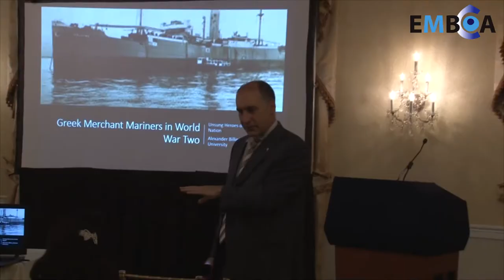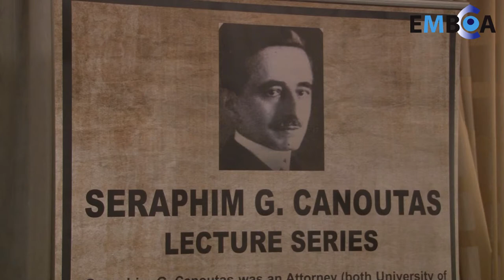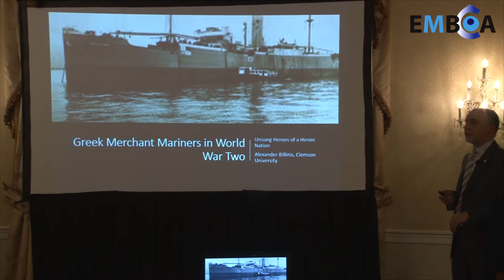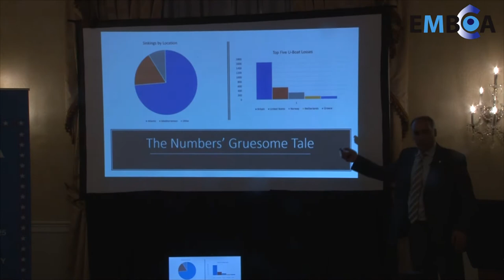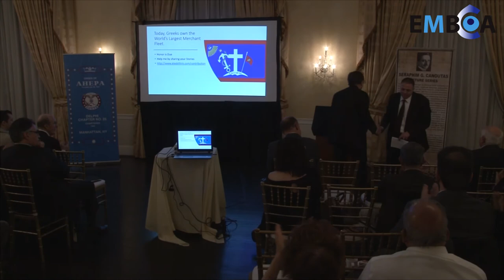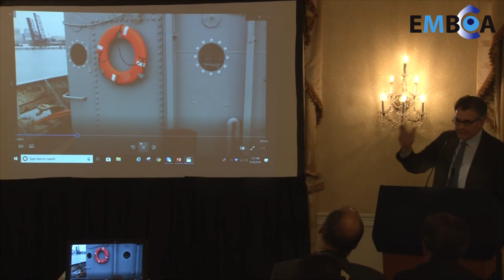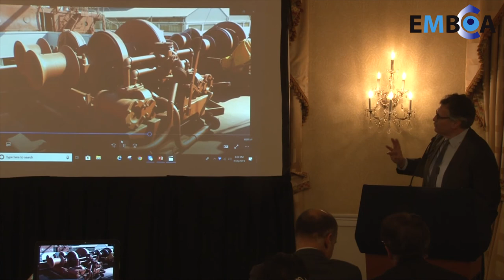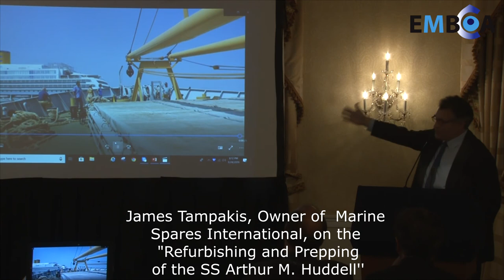EMBCA & AHEPA- HELLENIC SHIPPING DURING WW2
EMBCA In Association With AHEPA's  Hellenic Cultural Commission &  Delphi Chapter # 25 The 3rd AHEPA Seraphim Canoutas Lecture event entitled  The International Contribution of the Hellenic  Shipping, Merchant Fleet  During WW2 and the " Blessed" Liberty Ships" at the 3 West Club January 24, 2019 N.Y.